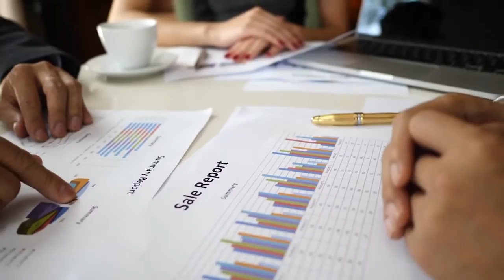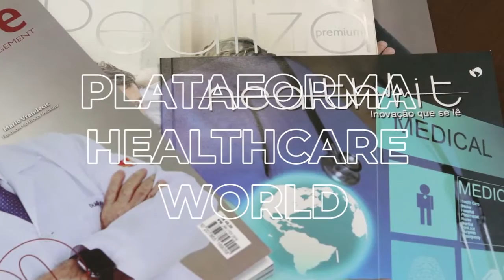Seja bem-vindo ao nosso canal Perfil Grupo Mídia!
O Grupo Mídia, com sede na cidade de Ribeirão Preto, interior de São Paulo, é uma empresa multimídia de atuação relevante em diversos segmentos. Organizado estrategicamente por unidades de negócios, o conglomerado conta com um extenso portfólio. O Grupo Mídia acredita que meios de comunicação, eventos e Inteligência de Mercado são plataformas que ajudam e impulsionam a educação e a economia nacional.

Por isso, sua missão é aproximar organizações, tomadores de decisões e players de mercado, produzindo e propagando conteúdo de qualidade, criando comunidades, conectando pessoas e proporcionando oportunidades únicas para todos.